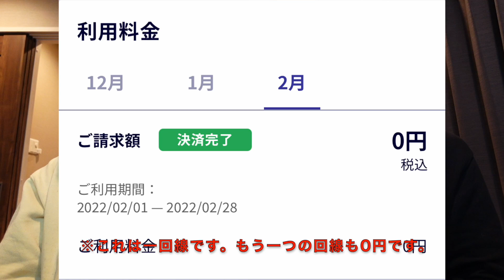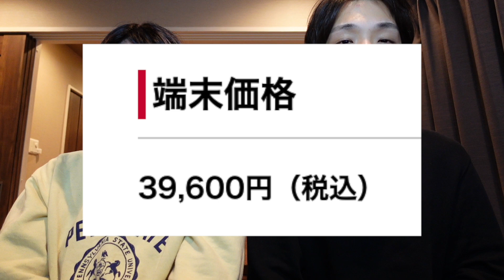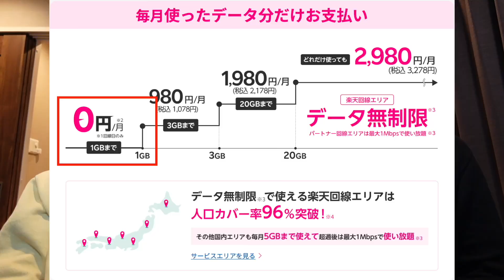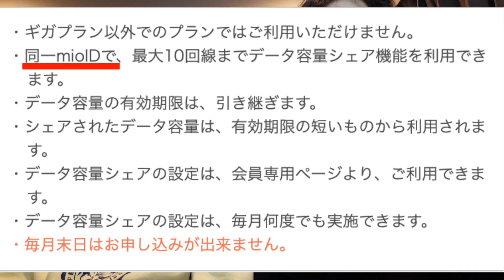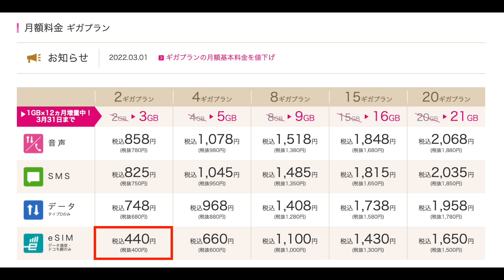我が家の通信費です！